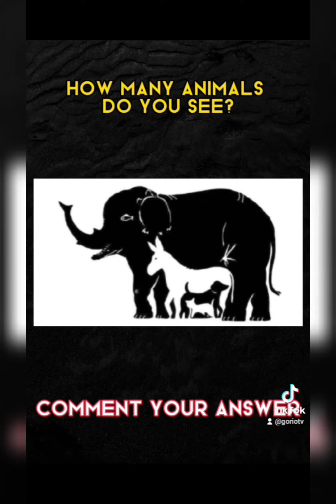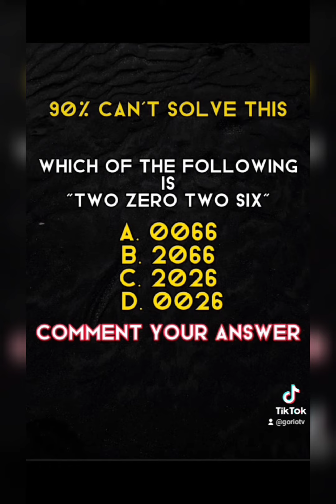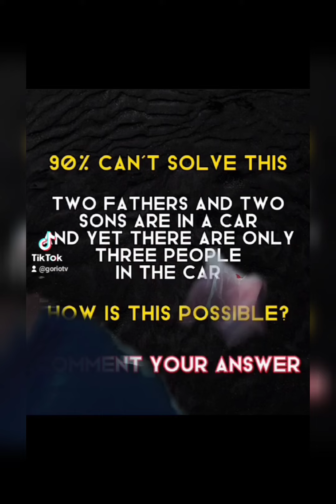COMMENT YOUR ANSWER #1 TIKTOK COMPILATION| RIDDLE || HIDDEN WORDS ||| LOGIC